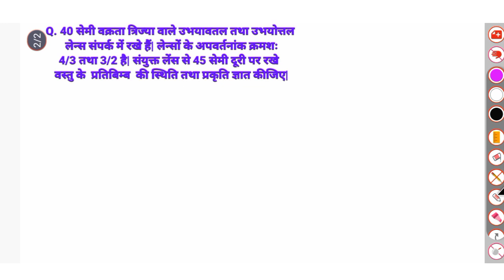किरण प्रकाशिकी एवं प्रकाशिक यंत्र Very Important numerical by PK Sir Sahaswan